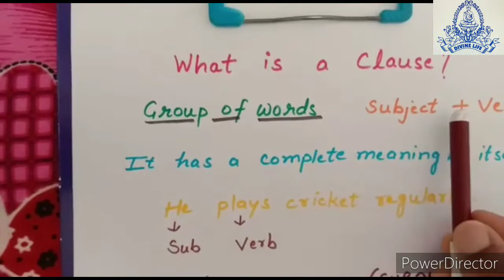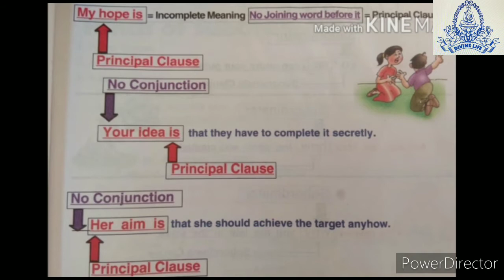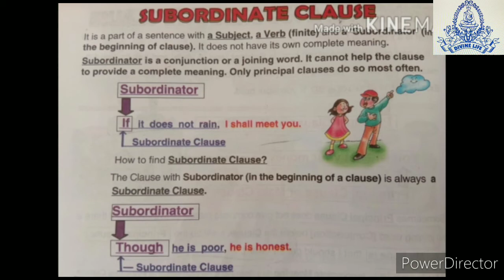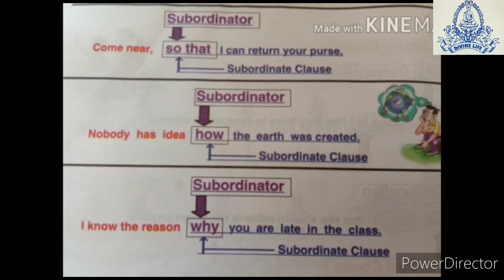8th | Grammar | Clause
Std - 8th. Subject - English Grammar. Chapter -13 Topic - Clause